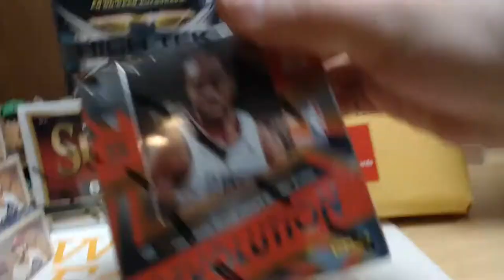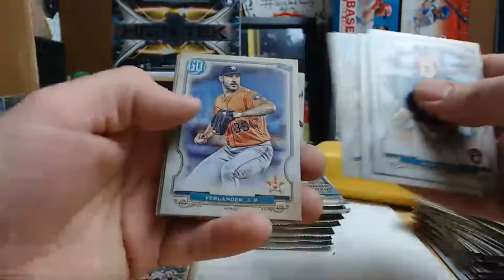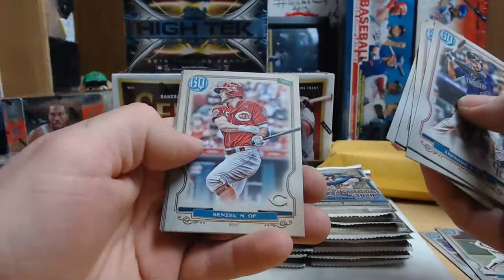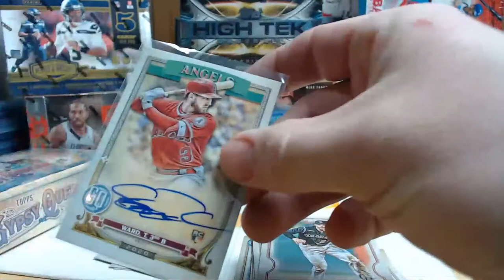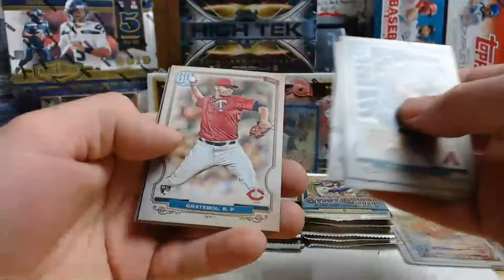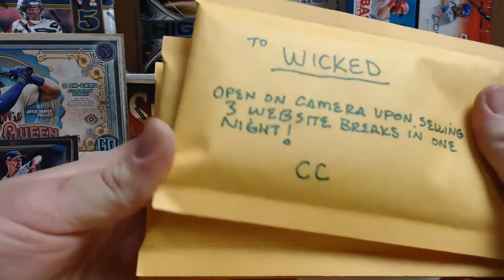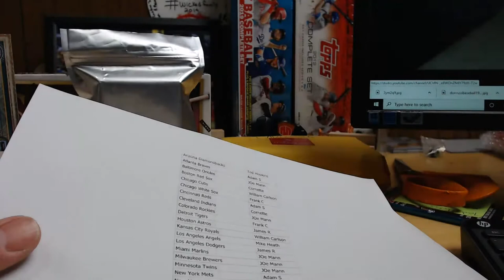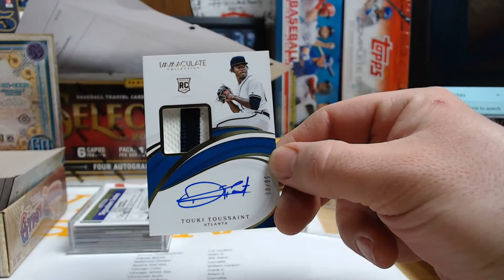2020 Topps Gypsy Queen Baseball 3 Hobby Box Break EBAY